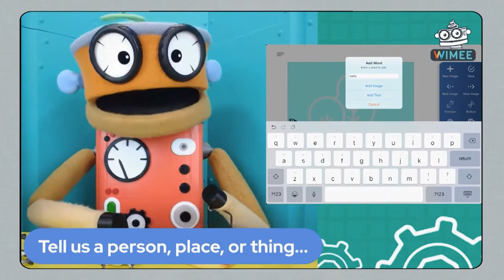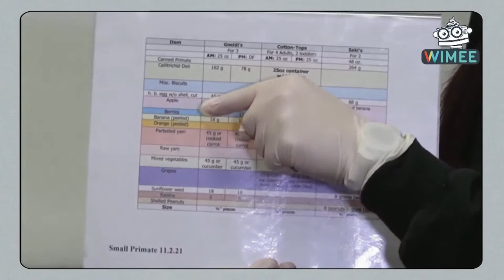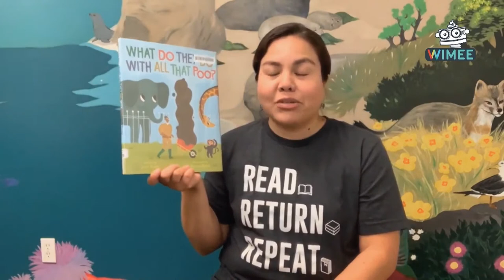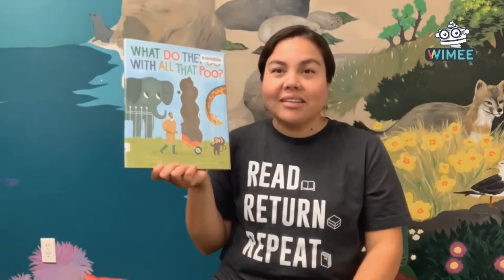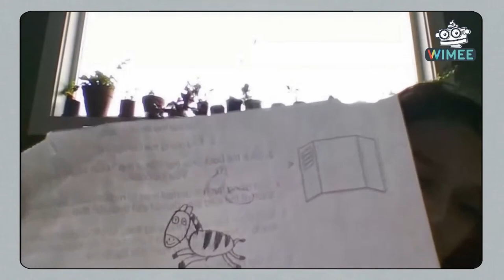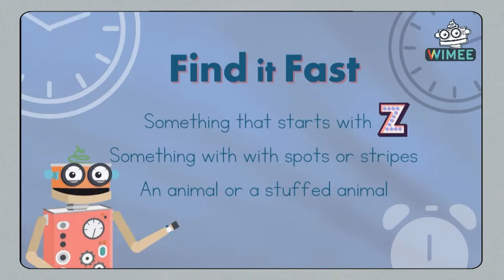Wimee's Words - THE ZOO (PBS EDITION)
Join Wimee and friends to explore, learn, and create. Today, it's all about THE ZOO! And, our friends from the John Ball Zoo are joining us for this episode.